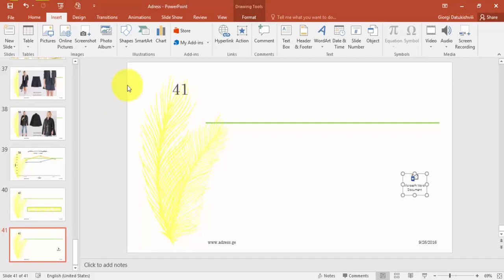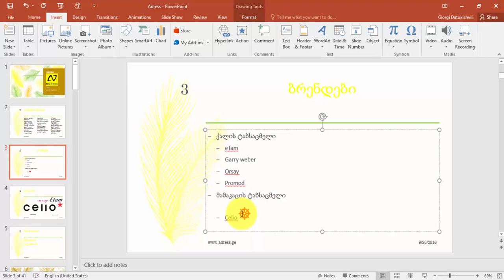POWER POINT - სიმბოლოს ჩასმა